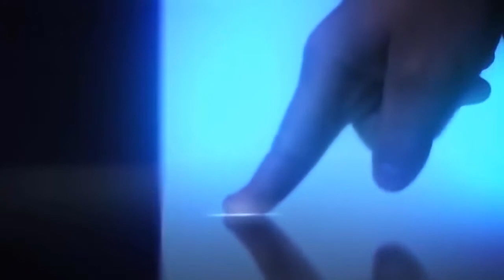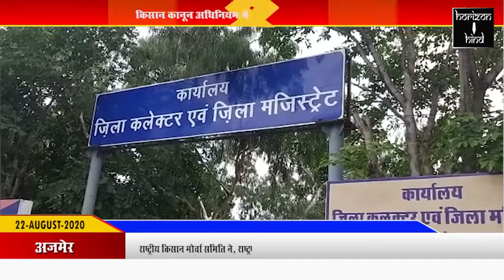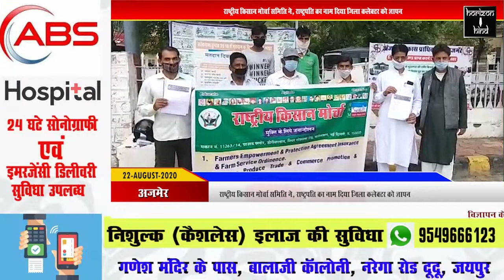Hindi News Bulletin | हिंदी समाचार बुलेटिन 22 AUGUST 2020